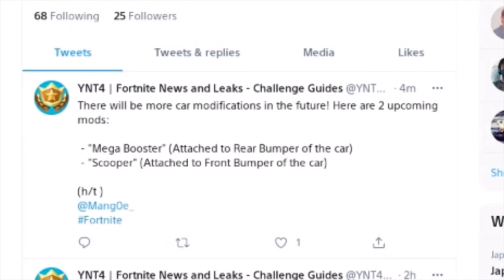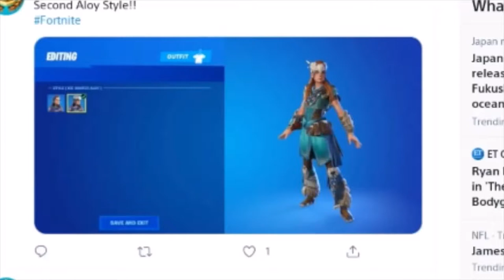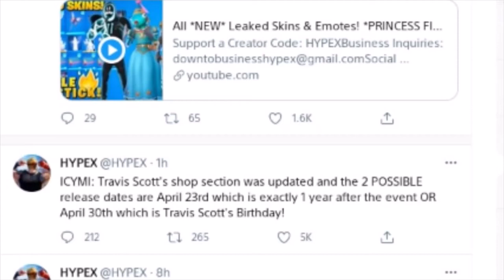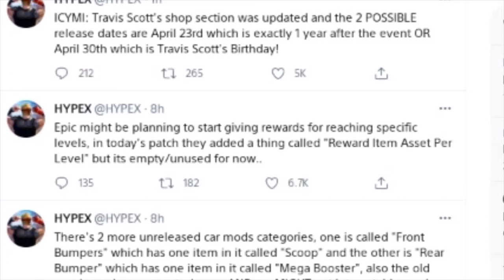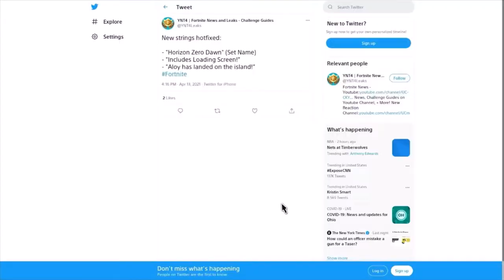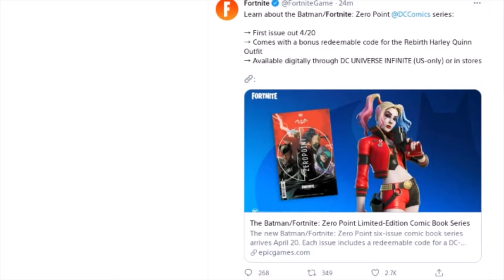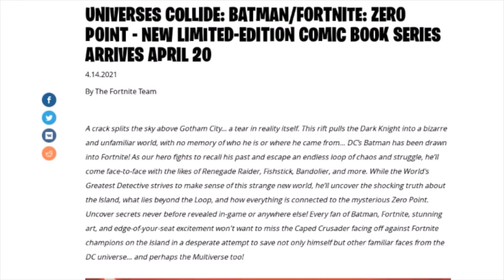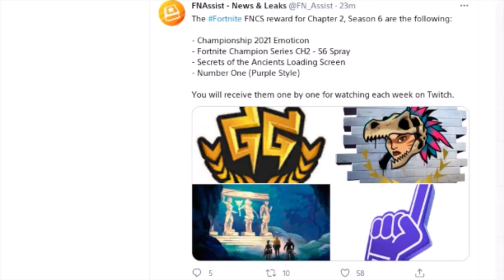Travis Scott *RETURNING* Soon!! (FREE Rewards, Car Mods, + MORE)